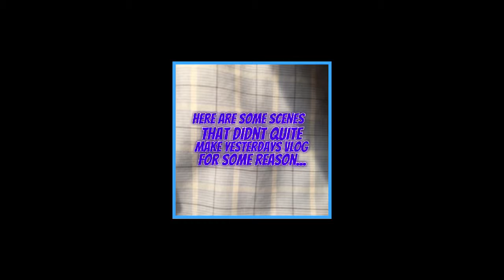BACON BURGER WITH EXTRA BACON September 27th, 2015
TODAY'S VLOG:
Ordering food through the Mac Donald's drive thru. Dorsey wants Bacon.
Chilling with the dogs.

-All rights, claims, and copyrights to this video, video blog, and all things posted to this channel belong to me and my YouTube channel Jayse Leong.
Kay Kay Duces,
Jayse Leong